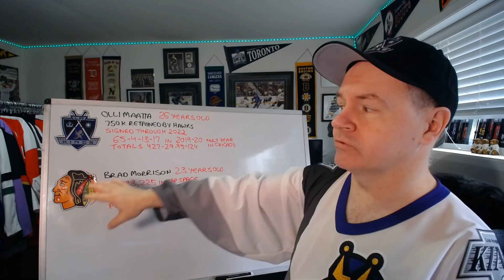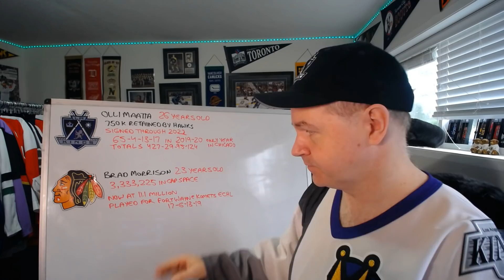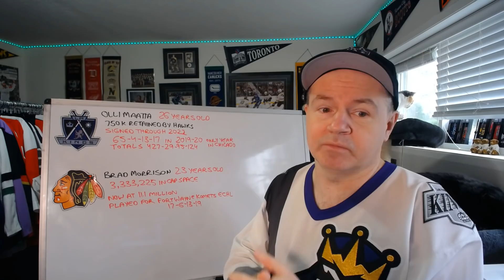Blackhawks Trade Olli Maatta to the LA Kings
This gives the Hawks some added cap space to make other moves while improving the Kings' blueline depth.

Abbotsford, BC
V2S 8P1

In the USA:
Shannon Skanes